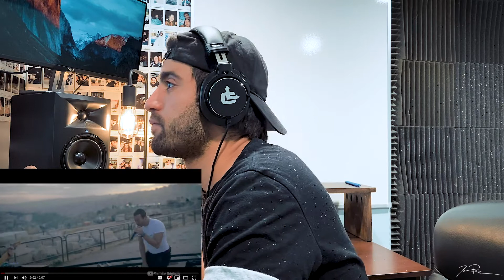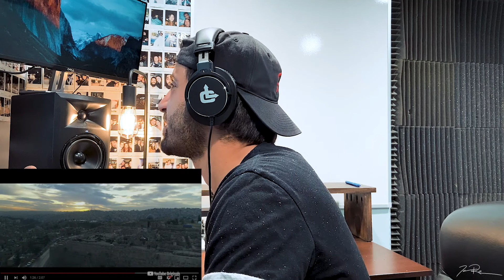Musician Reacts To: "WHEN I NEED A FRIEND" (Live) by Coldplay - [Reaction + Breakdown]